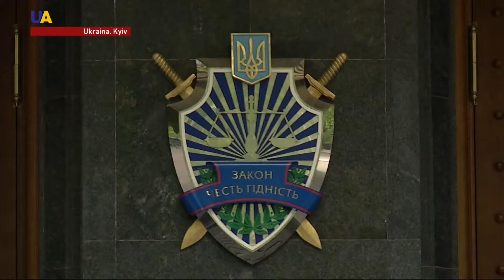Ğıyabiy sürette mahkeme ettiler